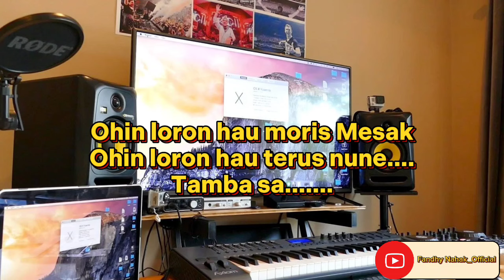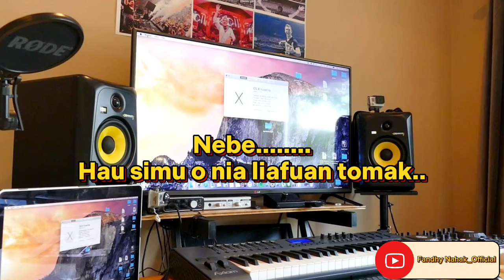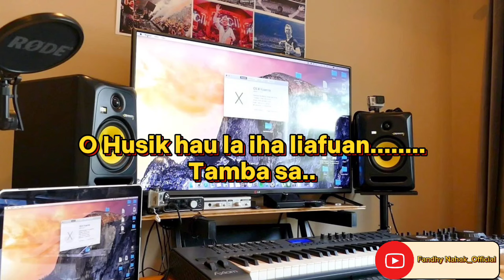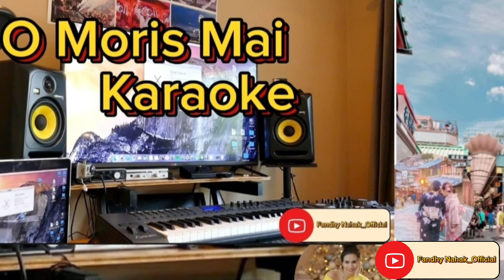Karaoke lagu Timor Terbaru||O Moris Mai Haksolok Hau.Nada Pria.